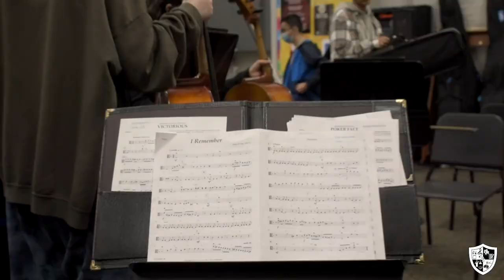Garden City High School | Arts & Communications Academy - Orchestra